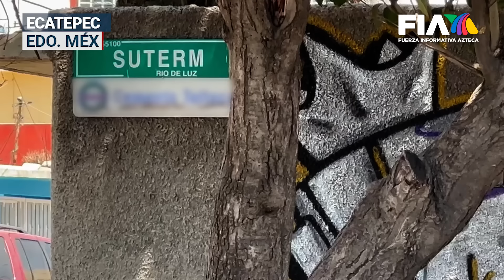Tuberías secas y altas temperaturas, así es VivirSinAgua en plena ola de calor en Ecatepec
Con las presas rondando el 39% de su capacidad, México atraviesa la ola de calor lo que hace que los habitantes se las ingenien para captar, almacenar y reciclar agua, pero la situación se complica día a día.

La Zona Metropolitana del Valle de México es un sitio donde el problema por la falta de agua no es nuevo y está lejos de resolverse. Las familias deben invertir en construcción de cisternas o en sistemas de captación de agua para poder sobrevivir y realizar sus actividades cotidianas.

Un reportaje de Carolina Rocha Menocal.